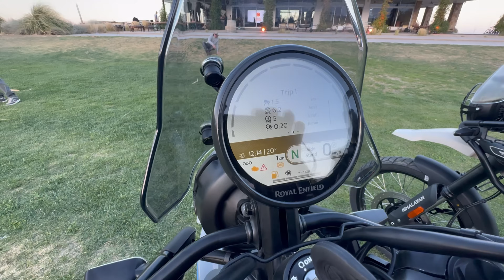¡Fui al lanzamiento en Argentina! Descubre la increíble Royal Enfield Himalayan 450 🔥🌍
En este video te llevo conmigo al lanzamiento oficial de la Royal Enfield Himalayan 450 en Argentina. Fui testigo directo de esta impresionante moto, y te cuento todos los detalles que la hacen única. Desde su diseño hasta su rendimiento, la Himalayan 450 promete ser una revolución para los aventureros. Si estás buscando una moto resistente y lista para cualquier terreno, ¡no te pierdas esta exclusiva desde Argentina!